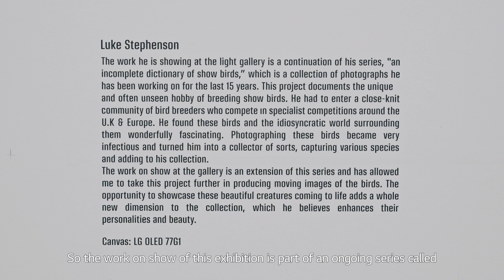LG OLED ART : #5 SAATCHI GALLERY_Artist Interview_Luke Stephenson │ LG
LG OLED ART #5 REINTERPRETED TIME
In collaboration with Saatchi Gallery

‘An Incomplete Dictionary of Show Birds’ by Luke Stephenson.

In An Incomplete Dictionary of Show Birds, noted British photographer Luke Stephenson portrays various species of birds, with each ‘portrait’ seeming to capture a specific moment in time while hinting at the tension that exists between ‘nature’ and ‘construct’ in art. Delivering exceptionally bright, sharp images, the four 77-inch LG G1 Series OLED evo TVs (model 77G1) bring out the dramatic coloration and detail that are the hallmarks of Stephenson’s growing body of work.